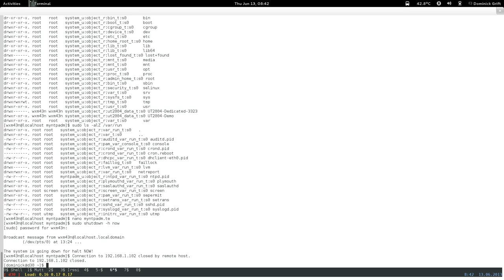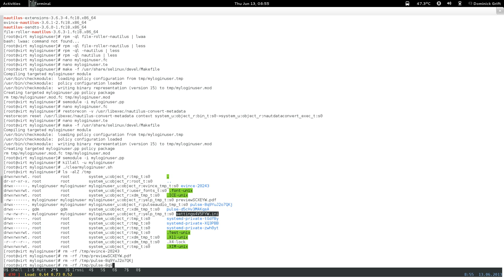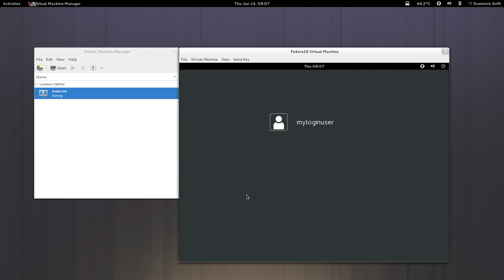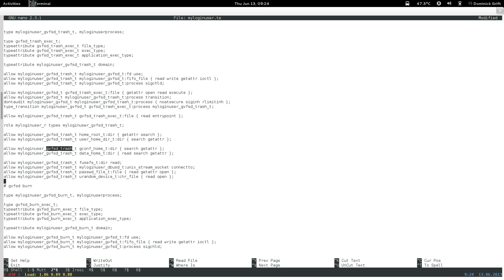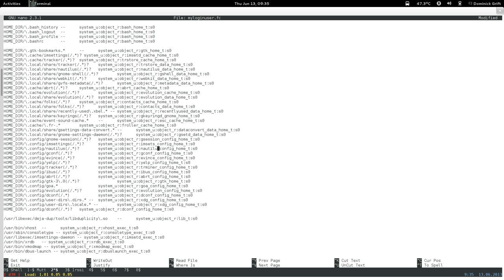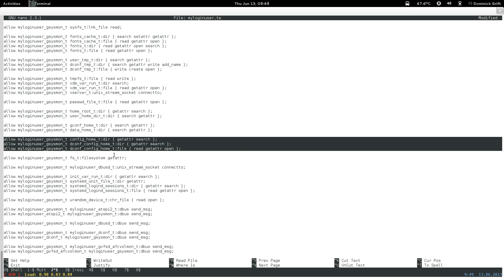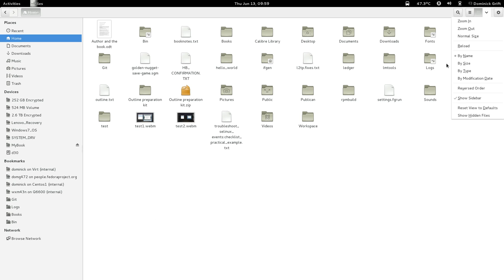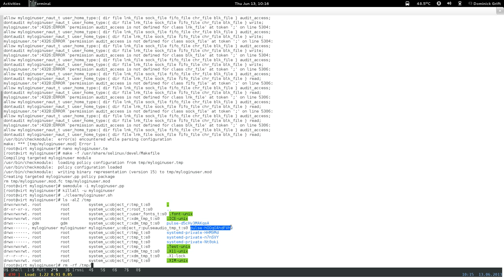confine desktop pt33: restricted xdm login user: nautilus pt1